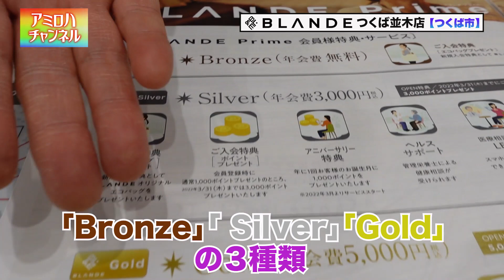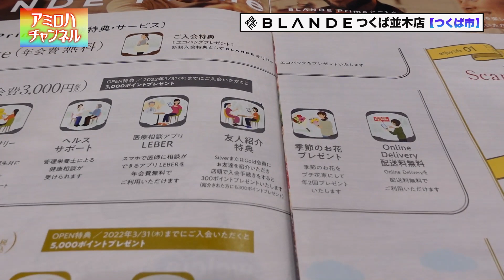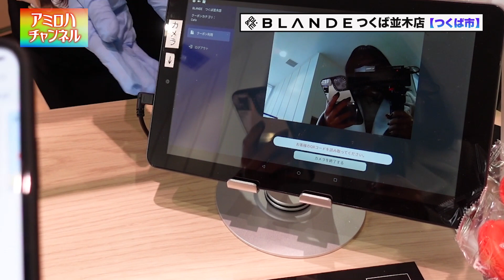【茨城探索】BLANDEつくば並木店。遂にOPENした新感覚スーパーマーケットの店内をレポート♪【茨城県つくば市】【vlog】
茨城県非公認観光大使　アミ　による【茨城探索】
「BLANDEつくば並木店」
茨城県つくば市
の紹介です。

◆「BLANDEつくば並木店」さん　情報◆